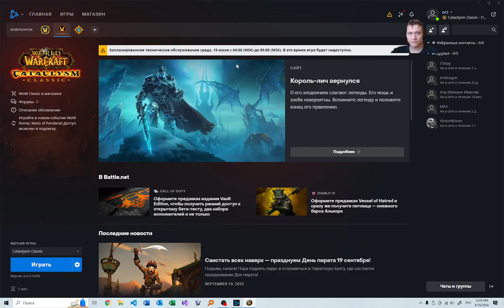World of Warcraft (Cataclysm Classic) 16.06.2024 — Part 18.2